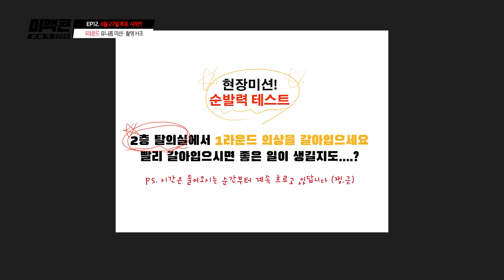[미맥콘2023] Ep12. 만장일치 탈락... 여긴 어쩐일로 오셨죠?_MAXIM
[미맥콘2023] '무삭제판'  유튜브엔 절대 올릴 수 없는 풀버전!
유튜브보다 이틀 빠르게 공개되는 MAXIM 무삭제영상 멤버십

[미스맥심 콘테스트 본선 1라운드 G조]
1. 웹디자이너 옐랑
2. 회사원 권수진
3. 방과 후 교사 차유리
4. 미대생 이희나
5. 회사원 해나
6. 프리랜서 모델 진다율